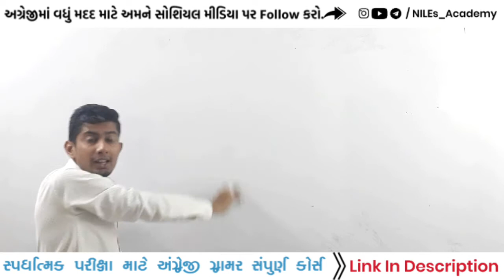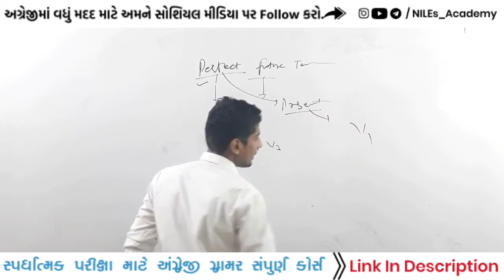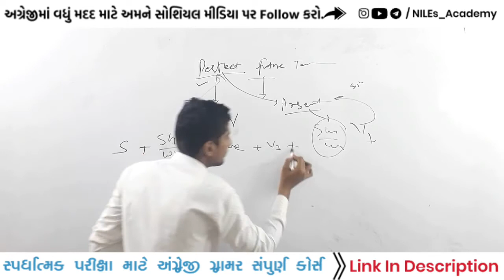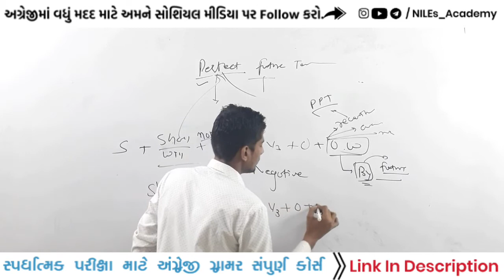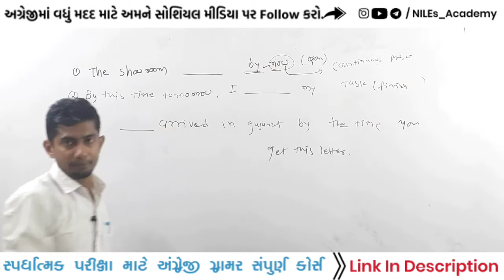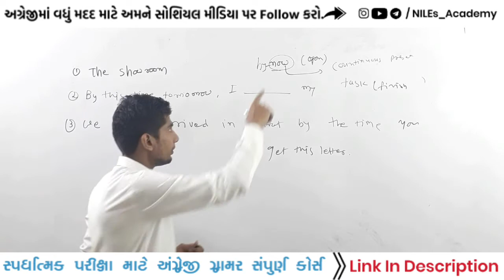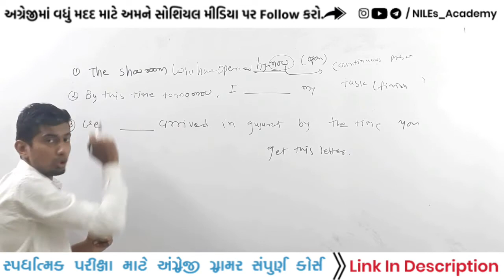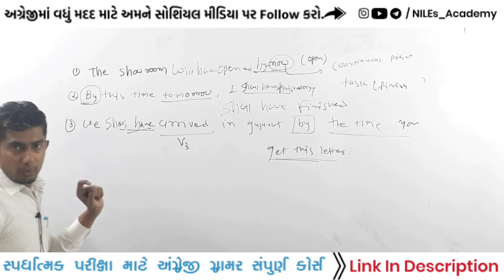▶️How to learn PERFECT FUTURE TENSE | ENGLISH GRAMMAR IN GUJARATI | ENGLISH EP-25 | BHARAT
If you have any Doubt, Query, Suggestion please Comment bellow at the comment section.